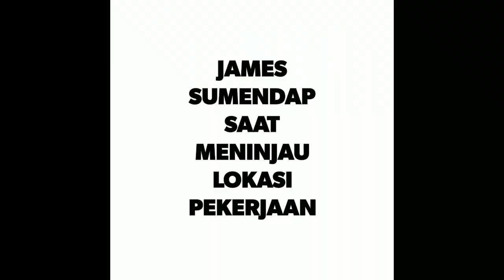James Sumendap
Liputan jalan penghubung